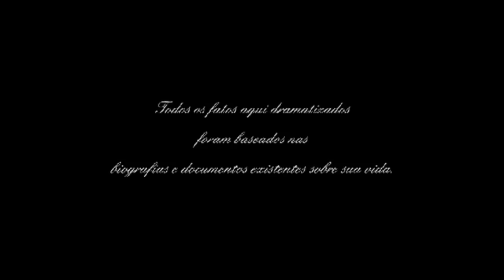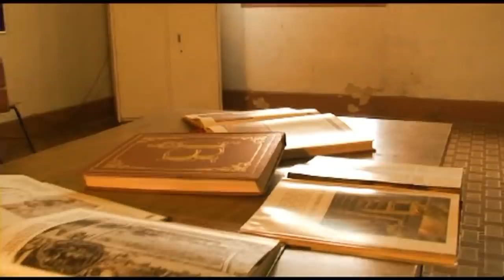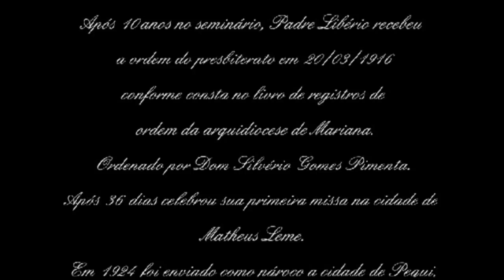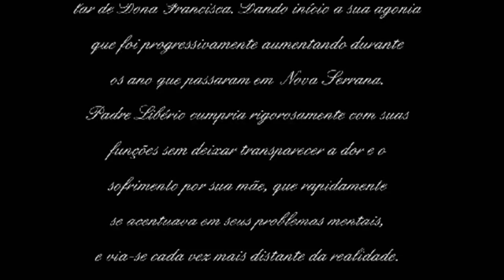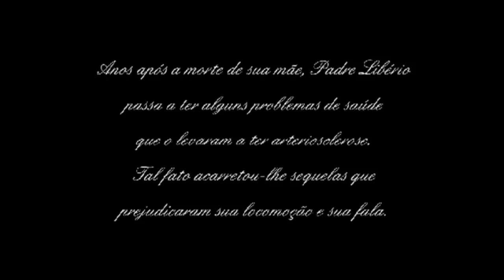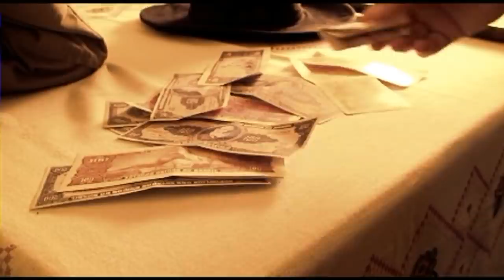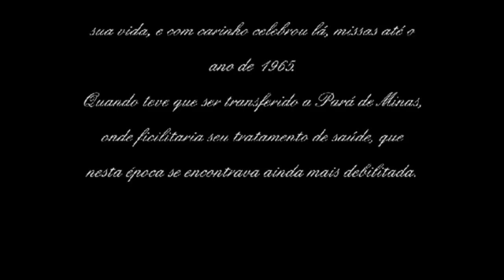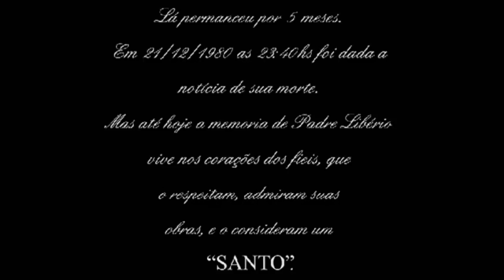A VIDA DE PADRE LIBERIO